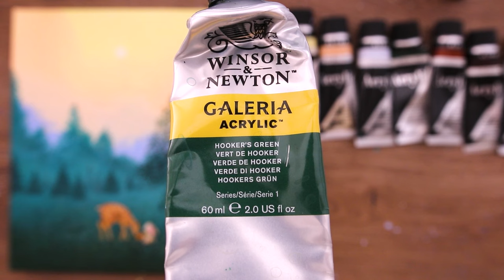Warm sunshine in the forest Painting 😌 | Relaxing Acrylic Painting #484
Hello 💛
I painted Warm sunshine in the forest

* Canvas size : 27*27
* Acrylic paint Brand :  alpha,  winsor & newton, liquitex, montmar art
* My Video 11:27 ~ Shows the paints and brushes I used.